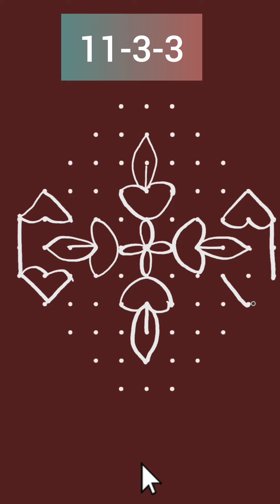రోజుకోక ముగ్గు రంగోలి కొత్తగా నేర్చుకోండి | Simple kolam designs | 11-3-3 చుక్కల ముగ్గు‎😀😀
padi kolam
muggulu designs
small muggulu
melikala muggulu